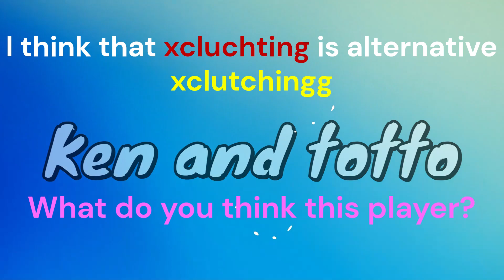【xcluchting = xclutchingg ?】Mystery player EggWars CubeCraft bedrock minecraft PVP server game play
IGN : "Quit ConchOP" and "TottoOP"
Stream : OBS studio
REC : XboxGameBar, GeForceExperience, OBSstudio
Edit : Davinci Resolve, Clipchamp
Thambnail : AVIUTL, Mineanimator, GIMP 2.0, Paint
Texture Packs : ↓

Tags---ignore---